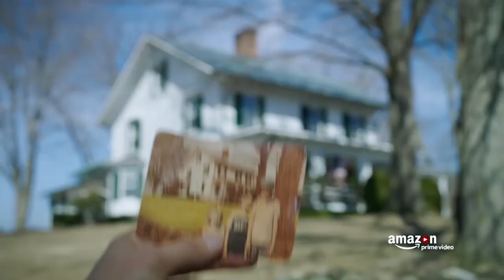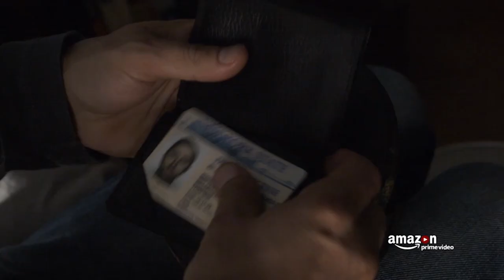Sneaky Pete | Offizieller Trailer | Prime Video DE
Die Amazon ORIGINAL Serie Sneaky Pete ab jetzt nur auf Prime Video verfügbar.
Ihr seht den offiziellen Trailer von Sneaky Pete auf dem Prime Video YouTube Channel. Die 1. Staffel könnt ihr euch jetzt auf Prime Video ansehen

Ein Trickbetrüger auf der Flucht vor einem bösartigen Gangster versteckt sich, indem er die Identität seines Gefängnisgenossen Pete annimmt. Er „versöhnt“ sich mit Petes entfremdeter Familie. Doch seine neue Umgebung ist genauso gefährlich ist wie die, der er entkommen will - und dabei vielleicht doch zu der liebenden Familie wird, die er selbst nie hatte.